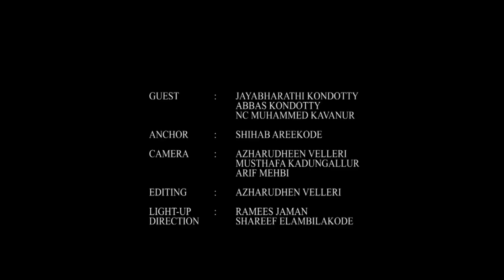DARSHANA TV | EID PROGRAMME | Smrithilayam.A.V | Shihab Areekode സ്മൃതിലയം-എ.വി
1994 മെയ് 5 വെള്ളിയാഴ്ച രാവിലെ 8 മണിക്ക് [ദുൽഹജ്ജ് 9 അറഫാ ദിനത്തിൽ ]
നമ്മോട് വിട പറഞ്ഞ
മാപ്പിളപ്പാട്ടിന്റെ അസ്‌തമിക്കാത്ത സൂര്യ തേജസ്സ് A.V. മുഹമ്മദ്‌ സാഹിബിന്റെ ഓർമ്മകൾ. അവരുടെ ജീവിതം അടുത്തറിഞ്ഞ കലാകാരന്മാർ പങ്കുവെയ്ക്കുന്നു.

𝕁𝕒𝕪𝕒𝕓𝕙𝕒𝕣𝕒𝕥𝕙𝕚.𝕂𝕠𝕟𝕕𝕠𝕥𝕥𝕪
𝔸𝕓𝕓𝕒𝕤 𝕂𝕠𝕟𝕕𝕠𝕥𝕥𝕪
ℕ.ℂ.𝕄𝕦𝕙𝕒𝕞𝕞𝕖𝕕 𝕂𝕒𝕧𝕒𝕟𝕦𝕣
𝔸𝕫𝕙𝕒𝕣𝕦𝕕𝕙𝕖𝕖𝕟 𝕍𝕖𝕝𝕝𝕖𝕣𝕚
𝕄𝕦𝕤𝕥𝕙𝕒𝕗𝕒 𝕂𝕒𝕕𝕦𝕟𝕘𝕒𝕝𝕝𝕦𝕣
𝔸𝕣𝕚𝕗 𝕄𝕖𝕙𝕓𝕚
ℝ𝕒𝕞𝕖𝕖𝕤 𝕁𝕒𝕞𝕒𝕟
𝕊𝕙𝕒𝕣𝕖𝕖𝕗 𝔼𝕝𝕒𝕞𝕓𝕚𝕝𝕒𝕜𝕠𝕕𝕖